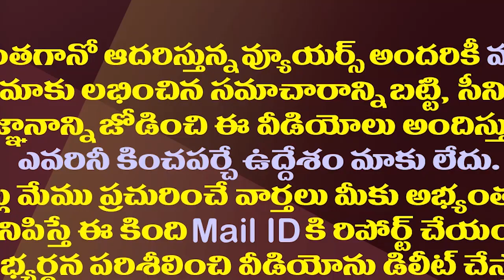మంత్రి గుడివాడ అమరనాథ్ కు పవన్ కల్యాణ్ శాఖ.!| Pawan Kalyan Department To Minister Gudivada Amarnath